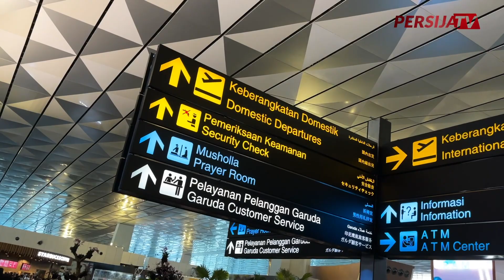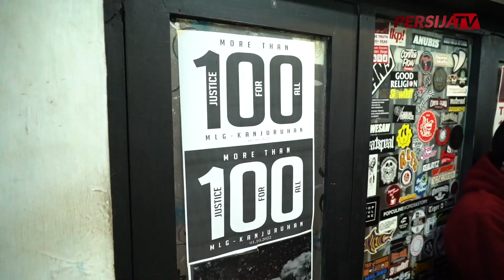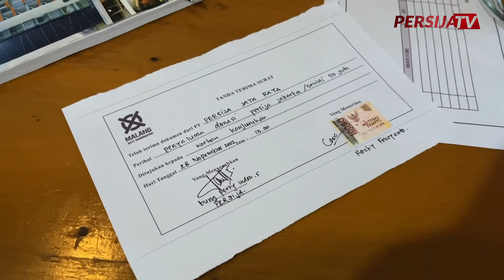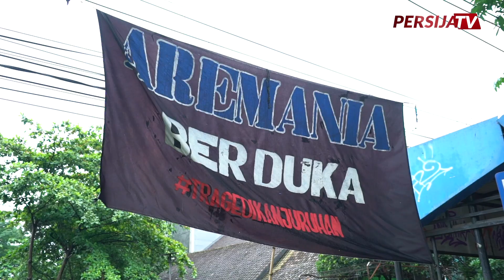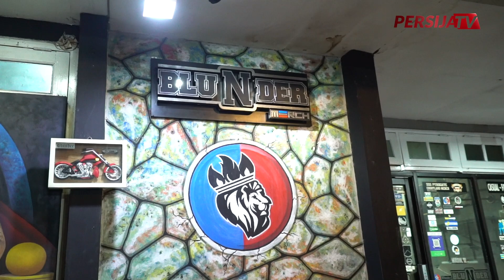Persija Serahkan Donasi untuk Korban TragediKanjuruhan | Persija Peduli